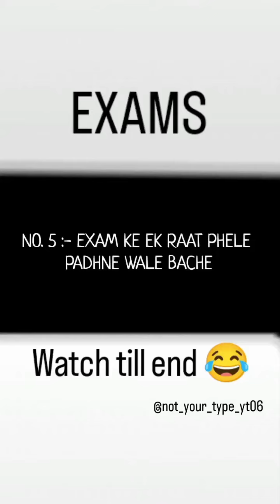Exam ke 1 rat phly parhny waly bachy //must watch Wait for end😅